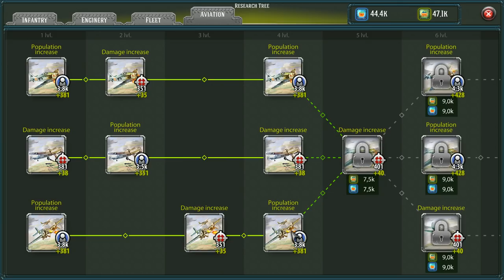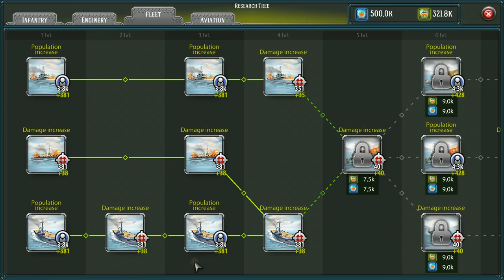Let's Try Third Front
Third Front is a rather simple card-based Grand Strategy Game set in World War 2. Take control of either the USSR, Germany or the Allies at the brink of defeat and lead them to victory!

The game just entered early access so a few bugs are to be excused, but unfortunately it wasn't the bugs but the core gameplay that made me leave the game, after I realized that its basically just a grindfest.